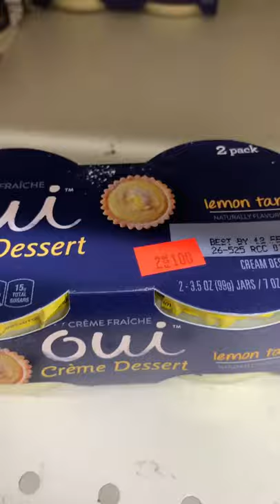What It's Like Shopping At An Amish Store tiktok bwolfe97